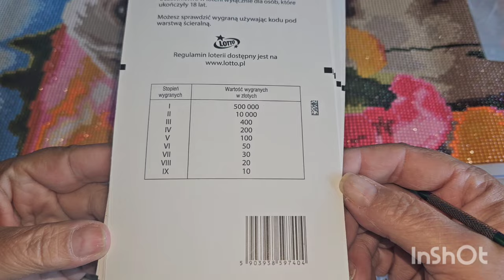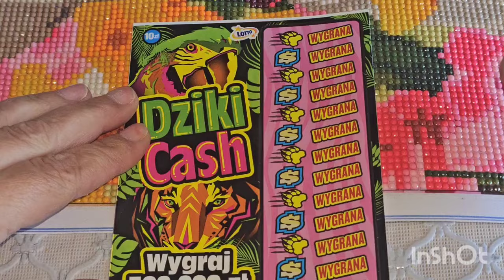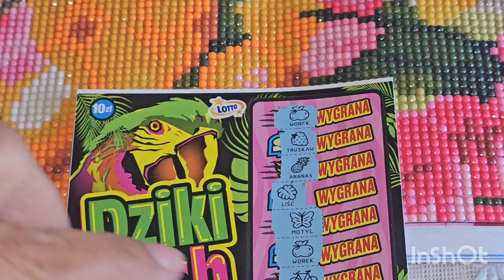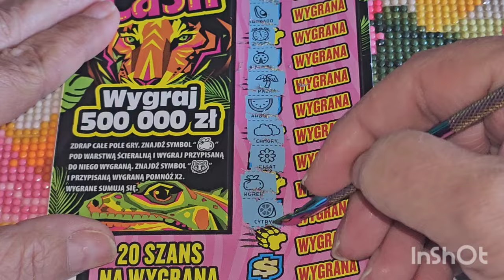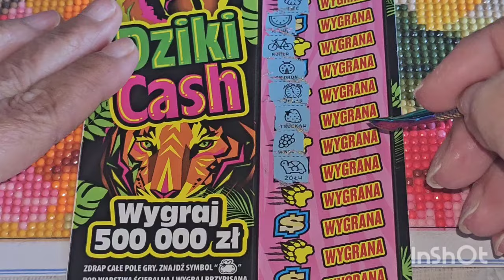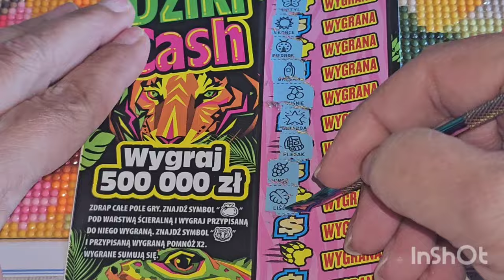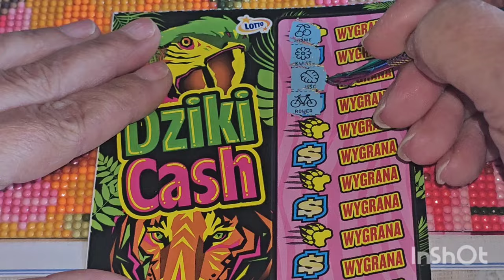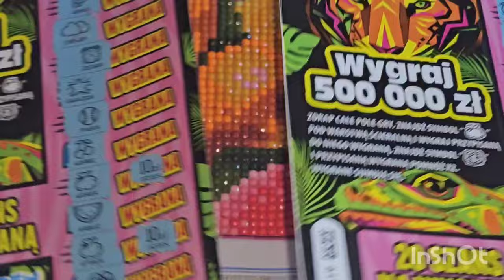Premiera👉DZIKI CASH🦁🦁🦁mamy nawet fajny odcinek 🤭🤭